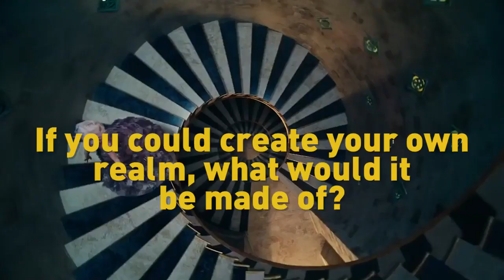Fast Facts with NBC 6 — Mackenzie Foy — 2018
Follow Mackenzie Foy on her social media.